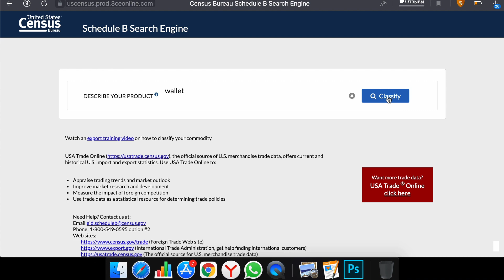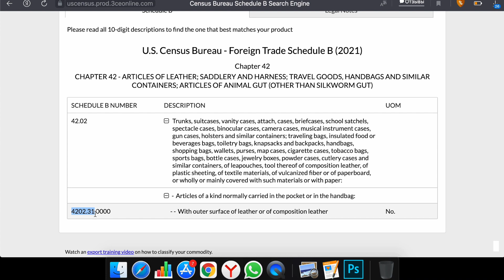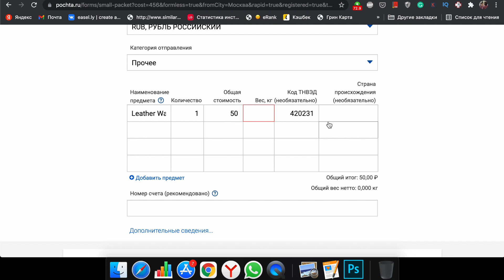ЭТСИ Новые правила отправки в ЕС \\ Как продавать за границу?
С 1 июля 2021 года для посылок, отправленных в ЕС, будут требоваться тарифные номера. Посылки, отправленные без тарифного кода, могут быть задержаны таможней или возвращены вам.

ТН ВЭД - Классификатор товаров, применяемый таможенными органами и участниками внешнеэкономической деятельности (вэд) в целях проведения таможенных операций

В качестве примера возьмем женскую шелковую блузку с тарифным кодом 6206.10